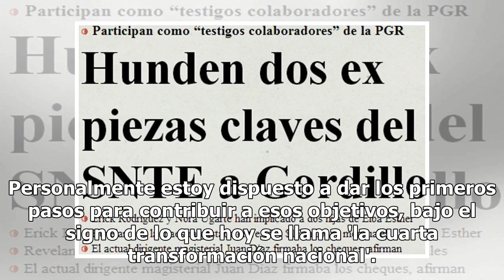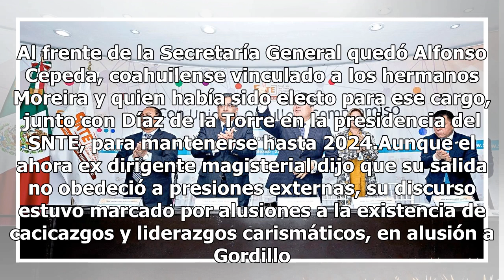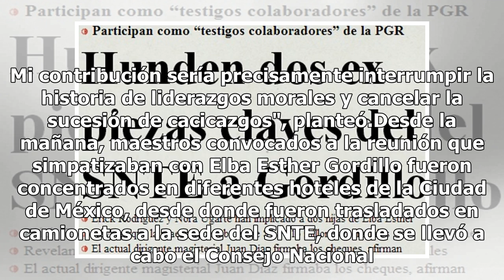Tumba Gordillo a Juan Díaz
México.- La ex lideresa magisterial Elba Esther Gordillo dio el primer golpe para recuperar la dirigencia del Sindicato Nacional de Trabajadores de la Educación (SNTE).Desde su liberación, en agosto pasado, la maestra emprendió una ofensiva política y jurídica para recuperar las riendas del sindicat...